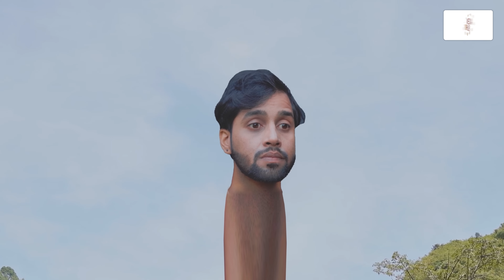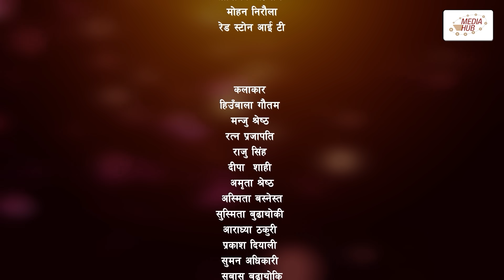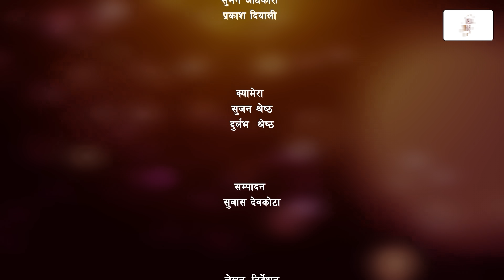Bhairabi | भैरबी | Nepali Web Series | Episode 51 | 23 Sep, 2024 | Hiubala, Okesh, Niyukti, Ayushna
Light Management
Subash Khatiwada

Sound
Pradeep Shrestha

Makeup
Yadav Thapa

Kitchen
Suman Adhikari

Transportation
Ram Khadka

Binay Karki

Title Vocal/Aalap
Nandani Adhikari

Crowd Management
Pawan Lama

Production Assistant
Suman Adhikari

Production
Prakash Diwali

Dibash Humagain

Camera
Sujan Shrestha

VFX
Arpit Studio
Dinesh Dhakal

Edit
Subash Devkota

Executive Producer
Siddhartha Dhital

Writer/Director
Okesh Paneru

Cast
Hiubala Gautam
Ayushna Shrestha
Okesh Paneru
Niyukti Sherpa
Manju Shrestha
Aaradhya Thakuri
Sushmita Budhathoki
Ratna Prajapati
Raju Singh
Amrita Shrestha
Ashmita Basnet
Ramji BC
Suman Adhikari
Dipak Parajuli